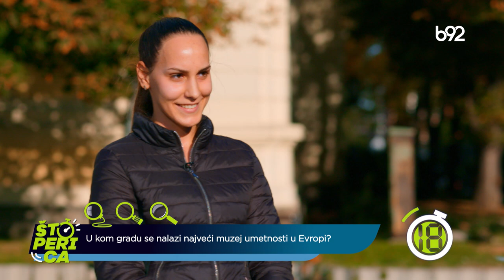Štoperica - 24.11.2020. | B92 TV